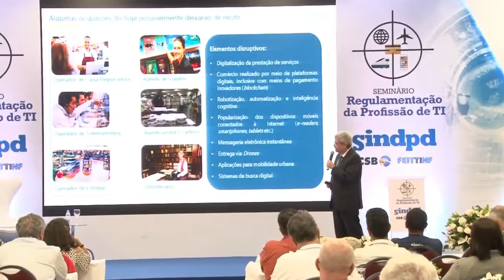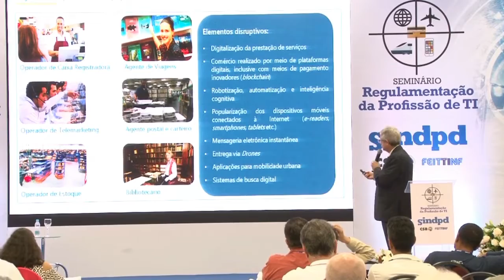Brasscom admite que é alto o nível de informalidade no setor de TI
Veja a cobertura do Seminário Regulamentação da Profissão de TI
O diretor executivo da Brasscom (Associação Brasileira das Empresas de Tecnologia da Informação e Comunicação), Sérgio Paulo Gallindo, defendeu a importância da autorregulamentação durante palestra no Seminário de Pauta do Sindpd. Para ele, acordos e convenções coletivas devem ser respeitados como forma de normatizar a profissão.

Segundo ainda o executivo, é fundamental atender às expectativas do trabalhador do futuro que são autonomia, jornadas flexíveis, mobilidade para trabalhar de onde quiser e meritocracia, característica intrínseca do setor de TI com a abertura de start ups. "Os desafios da valorização do TIC são, voltando no início da apresentação, muito mais na defesa do setor, visando políticas públicas estruturantes", indicou.

Gallindo admitiu que a informalidade do setor é um grande problema no País. Foi publicada uma cartilha de boas práticas no setor para que se faça a subcontratação e terceirização, mas de uma forma correta. "Não precarizem o trabalho", alertou. "Com isso vamos trabalhar a ideia de autoconformidade; vejam: não é autorregulamentação. Precisamos é trabalhar que as empresas estão em conformidade com a lei". Segundo dados do Sindpd, o Brasil possui hoje cerca de 14 milhões de trabalhadores terceirizados, em relações de trabalho precárias.

O presidente-executivo da Brasscom observou ainda que das 2.400 profissões regulamentadas no Brasil, apenas 2,8% são regulamentadas por lei. Além disso, a valoração das profissões está condicionada ao nível de especialidade e da demanda. "A alta especialização e o trabalho preponderantemente colaborativo é um perfil do profissional cada vez mais especializado numa cadeia crescentemente colaborativa", afirmou. "O nosso setor é o mais pujante em crescimento. É a China dentro do Brasil. Esse é o nosso setor". Assistam a íntegra da palestra de Sergio Paulo Gallindo no Seminário de Regulamentação de TI do Sindpd/SP.